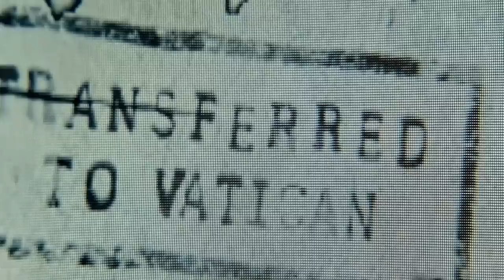Prey for the Devil 2022 Movie Explained In Hindi & Urdu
Credits
Distributed by
Lionsgate

Production company
Gold Circle Films

Directed by
Daniel Stamm

Screenplay by
Robert Zappia

Story by
Robert Zappia
Earl Richey Jones
Todd R. Jones

Produced by
Paul Brooks
Earl Richey Jones
Todd R. Jones
Jessica Malanaphy

Starring
Jacqueline Byers
Colin Salmon
Christian Navarro
Nicholas Ralph
Ben Cross
Virginia Madsen

Cinematography
Denis Crossan

Edited by
Tom Elkins

Nathan Barr

Synopsis
In response to a global rise in demonic possessions, the Catholic Church reopens exorcism schools to train priests in the Rite of Exorcism. Although nuns are forbidden to perform exorcisms, Father Quinn recognizes Sister Ann's gifts, including empathy with possessed victims of demons, and agrees to train her. Thrust onto the spiritual frontline with fellow student Father Dante, Ann finds herself in a battle for the soul of a young girl, Natalie, who she believes is possessed by a demon who tormented Ann's mentally unstable mother years ago. Ann attends classes, against some resistance from staff members and amusement by some priests. Frightening events begin to happen to her, such as disturbing visions and memories, and an elderly, possessed male patient harassing her and dancing with her against her will when she is trapped in his room. However, Ann persists in her quest, delving into secret archives with the help of Dante, and looking into the histories of "terminal cases" likely to die, and of one woman who was released from the institute. Ann helps exorcise Dante's troubled sister, apparently successfully. However, the school's leadership and the Cardinal tell her next morning that the woman killed herself. Ann unhappily concludes that she will go back to her old convent in response to the tragedy. However, Dante drops by and says that Natalie, who had recovered and left the school, has had a relapse and is likely to be sent to the Vatican as a "terminal case". He convinces her to sneak into the school with him and exorcise Natalie. Ann is shocked to find that Natalie is her own daughter, whom Ann gave up for adoption years ago, when she was pregnant as a teenager. The anguish of abandonment has made Natalie subject to demonic possession. Eventually, the demon leaves Natalie free but possesses Ann, who falls into a large pool of holy water and, fighting through the anguish of her troubled history, eventually frees herself from the demon. The school's leadership reward her with an academic fellowship to the Vatican; however, while in a cab, Ann finds that the driver is the old man who had harassed her under demonic influence. The cab stops in the street, and a sinister-looking woman, who was the one released from the institute, stares at her from the street. Ann arms herself with a crucifix as the driver snarls and lunges at her.